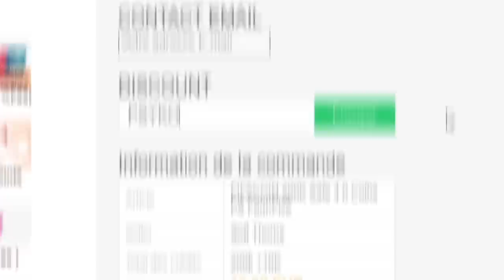ON PACK DU TOTS SERIE A ET ON TESTE !! 🧐 - ROAP #127